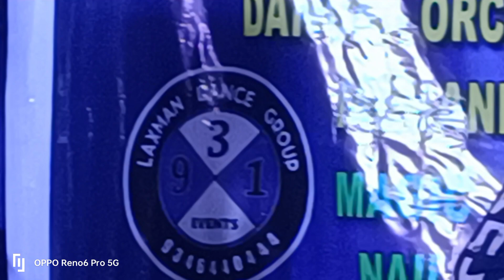laxman events vizianagaram 9346440444.